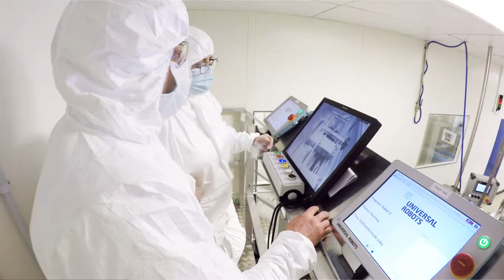Ecolab Leeds Cobots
All copyrights by YP Photography

by Analog By Nature

Attribution (3.0)